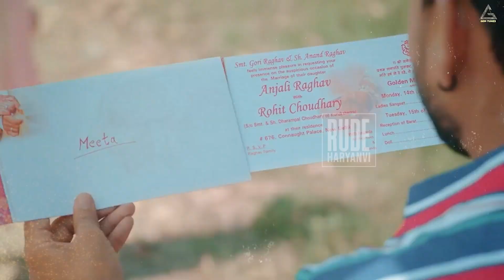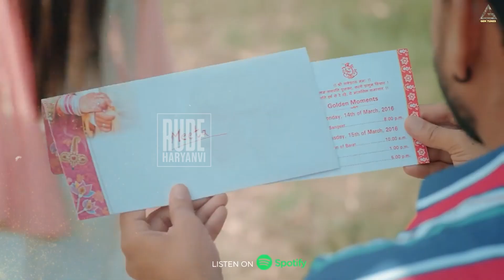Amit Saini Rohtakiya : Lehenge Aala Naap 2 | Kay D, Anjali Raghav | Song Announcement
Amit Saini Rohtakiya : Lehenge Aala Naap 2 ( Song Announcement ) | Rude Haryanvi